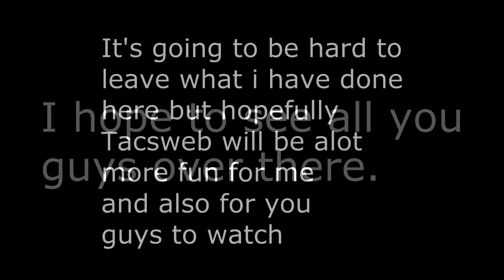Goodbye For Now (Or Not?)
Turns out the whole leaving this channel didn't last for to long, what i envisioned at Tascweb didn't come out how I thought it would and it ended up being that I would return to the channel.
to make some videos. Feel free to come over to watch, it would be greatly appreciated.